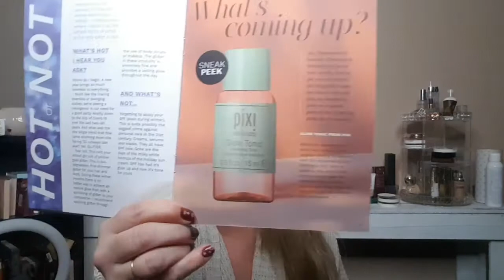🇨🇦 First L👀k Fantastic of 2022. Is it for you?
Hi BEAUTIES Happy Wednesday!

Become a Beauty Insider at Sephora get 10%off your first order.

Brown Paper Packages

SHIPPSY $10 REFERRAL! THE SHIPPING COMPANY IM USING FOR IPSY.

Peachy Shaves

ELF cosmetics

Lip Monthly $5 off

ALLTRUE BOX ( CAUSEBOX)

Is

Knotty knickers
Use this code to get a free pair

ZPG5YB

Tribe Beauty box $34.99 USD plus shipping.

Check out Rakuten.ca! It's an awesome website that pays you Cash Back every time you shop online. There are over 750 stores you can shop at, including Hudson's Bay, Sephora, Old Navy, Amazon.ca, Indigo, Groupon and more!